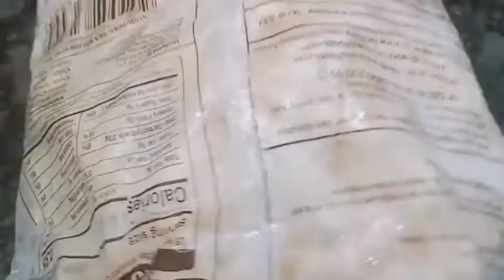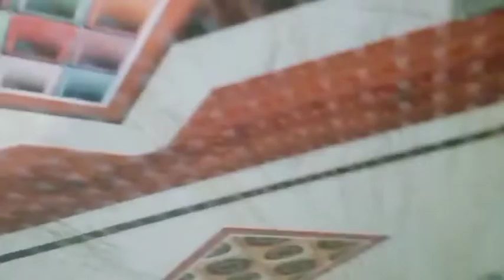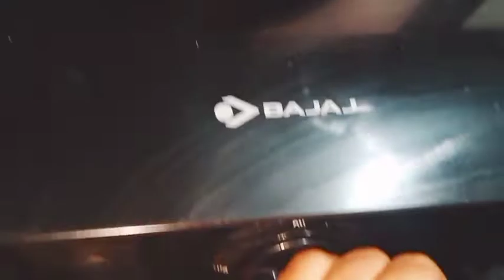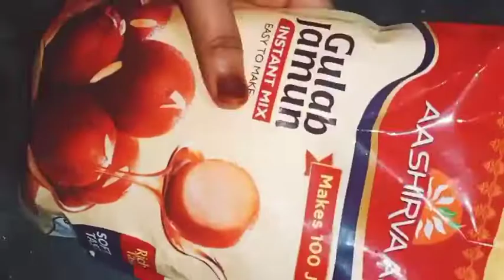p1.night small Celebrate Husband birthday || Chicken tikka biryani & gulabjamun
p1.night small Celebrate Husband birthday || Chicken tikka biryani & gulabjamun vlog

Zariyab shaikh
pune